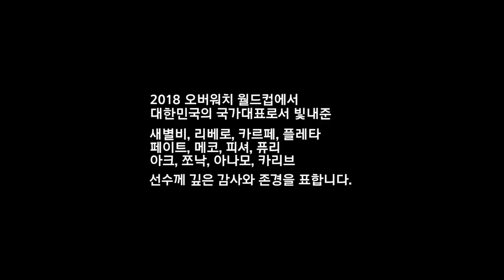[2018 오버워치 월드컵] 대한민국 우승! 그리고...